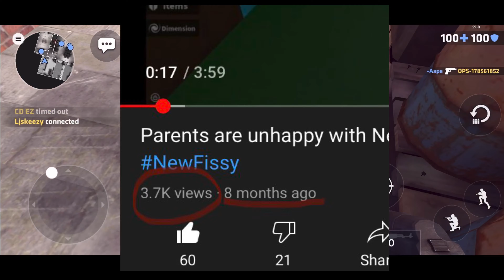Getting back soon... (sorry for the wait)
If your looking for Roblox content and news about Roblox, then you're in the right place!